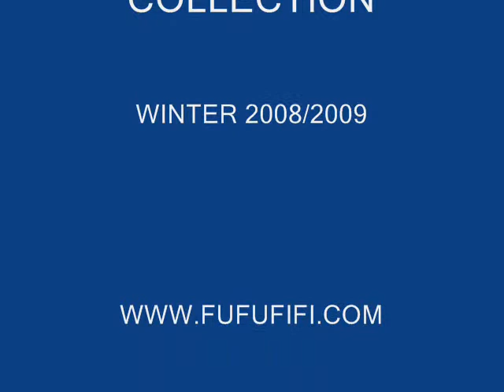Samuray trio Matching Set Video 0001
THE KANGAROO POUCH TRIO MATCHING SET BY FUFU & FIFI METROPOLITAN DOG BOUTIQUE